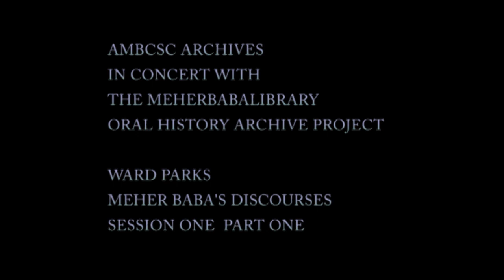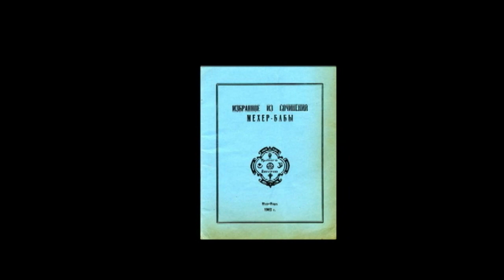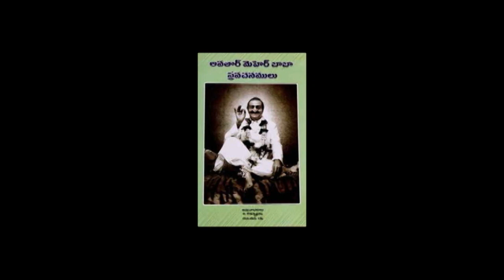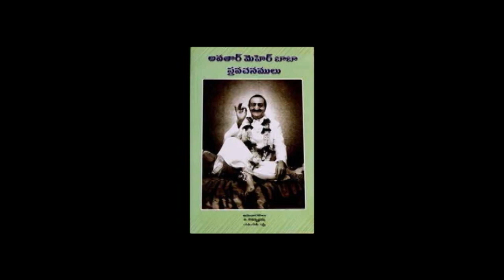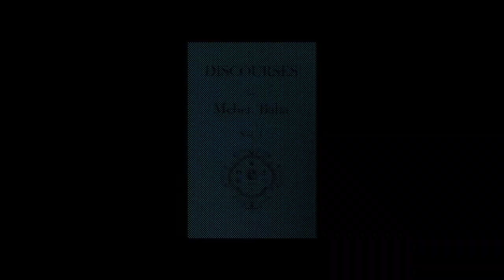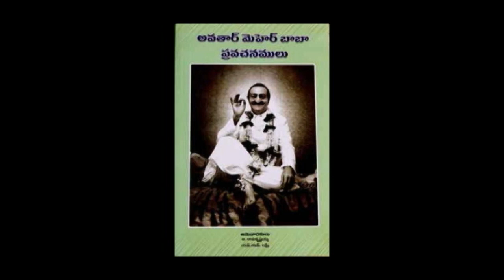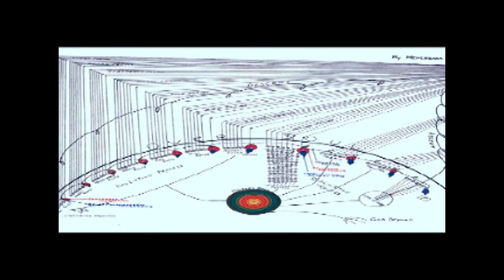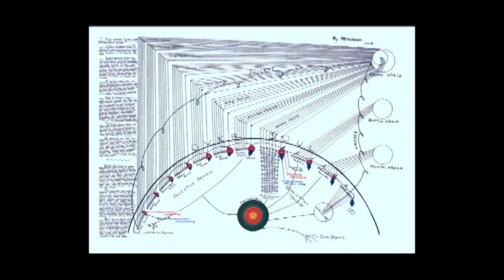Ward Parks - Oral History Radio Hour - Meher Baba's Discourses Session 1 Pt 1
Notes on Oct 31 2015 Morning Session
A History of the Discourses
Recorded 2015 Los Angeles during four weekend days. Saturday Sunday and Saturday Sunday end of October beginning of November. This is Session One  Part One.
Session One Outline:
"A History of the Discourses."  We begin with a review of the textual history of Discourses, which opens with their original publication in the Meher Baba Journal between 1938 and 1942, continues through the "Five Volume Set" (1939-43), God to Man and Man to God (1955), the three­ volumes Sixth Edition (1967), the Seventh Edition (1986), and culminates with the Revised Sixth Edition (2007). What does the fact that Baba arranged for the editing and reediting of His words so many times suggest about how we should understand them? Should we take the Avatar's words as "sacred scripture," as the Bhagavad Gita, Gospels, and Koran have been regarded as the past? Main topics: (i) A textual history of the Discourses. (ii) Organization and content of the collection. (iii) On the status of Meher Baba’s published words.